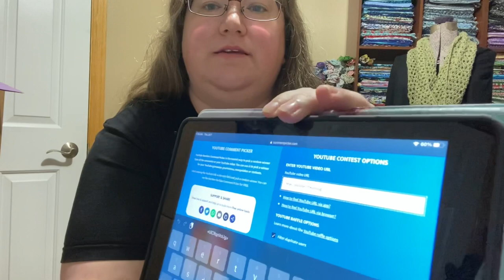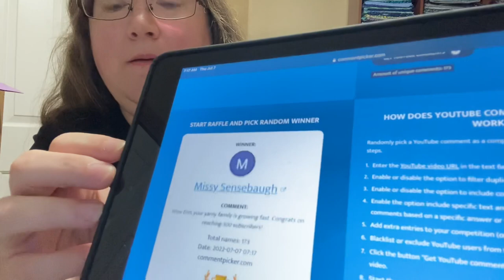Redrawing a Winner for my 500 Milestone Giveaway!! Did you win this time?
Hello! Unfortunately I was never contacted by the original winner of this giveaway, so I need to draw a new winner. Good luck!